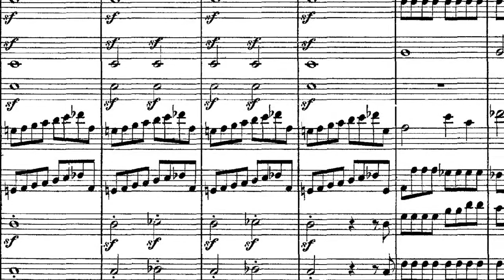Mozart Surprises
Oct 14-17, 2010 - Mozart never fails to delight and charm audiences with his sublime compositions. His Symphony No. 40 and Overture to Don Giovanni are two of his most dramatic compositions and are paired with Haydn's Symphony No. 60 for a concert of elegant classical masterpieces.